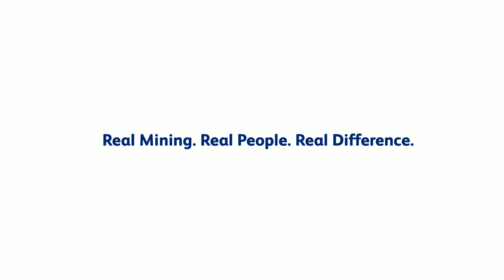Dineo Thulo, Safety Officer — Anglo American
"For me, it's not just a job, it's a passion." Meet Dineo. Follow a day in her life as a Safety Officer at New Vaal Colliery in South Africa.